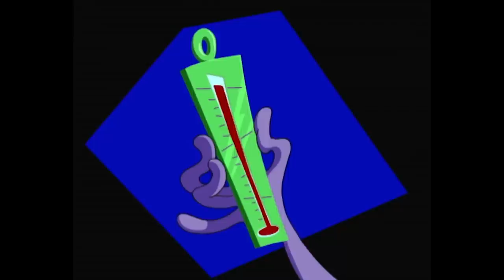Les Zinzins de l’espace 😅 La bagarre 😅 Episodes en HD